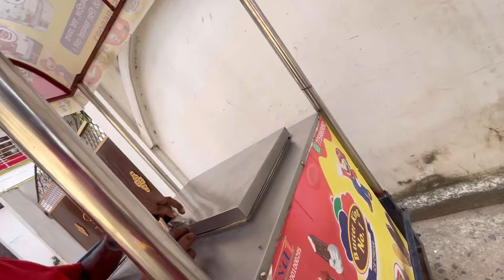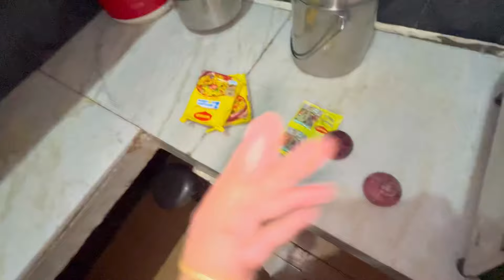AUNTY'S UNEXPECTED REACTION😂😂